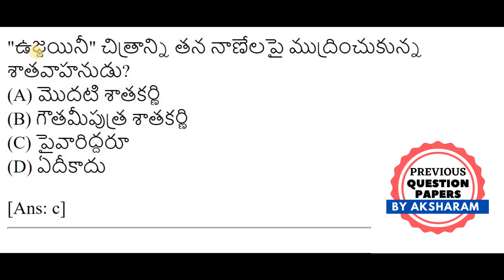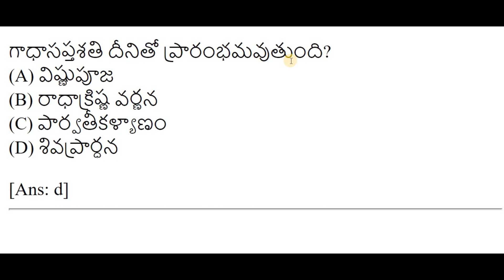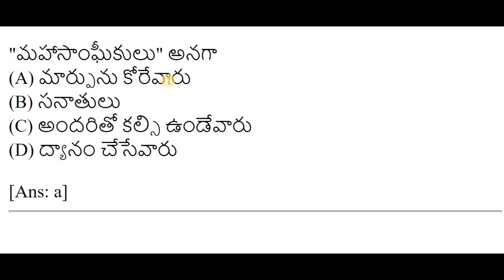TSPSC || GROUP - 4 || GROUP - 2 || తెలంగాణ హిస్టరీ బిట్స్ || Telangana History Important Bits